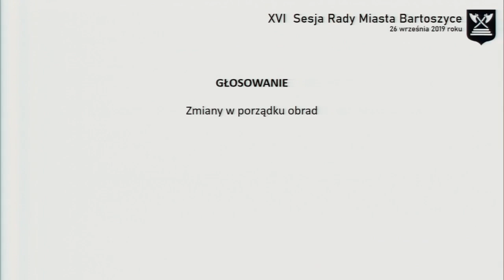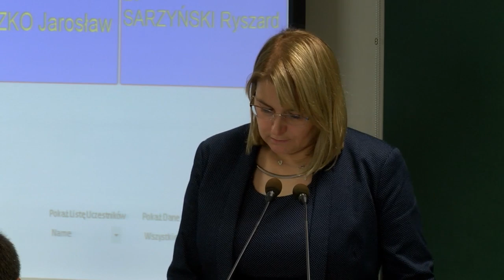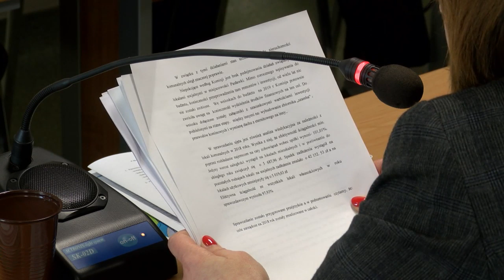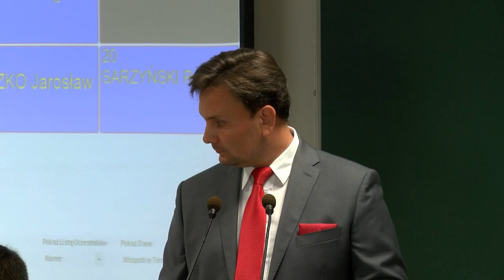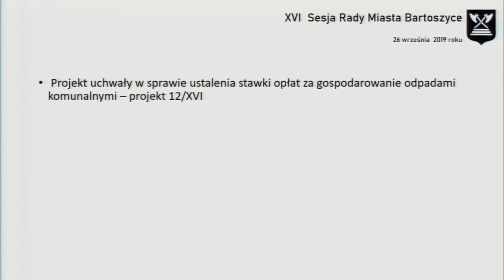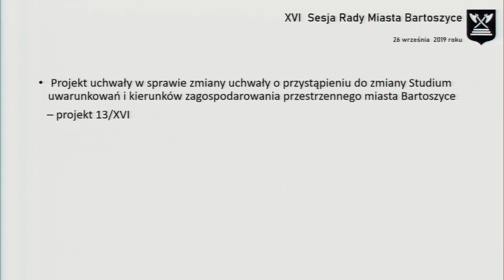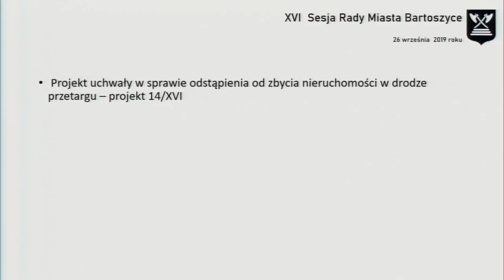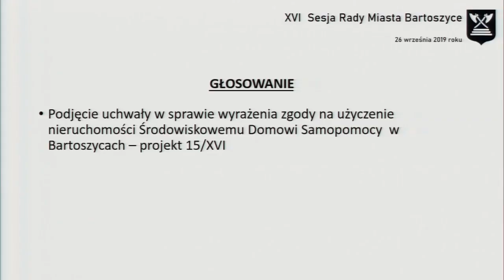XVI sesja Rady Miasta Bartoszyce z dn. 26.09.2019 r.